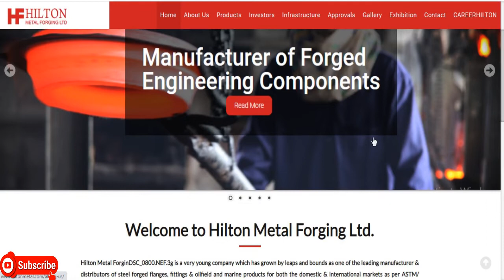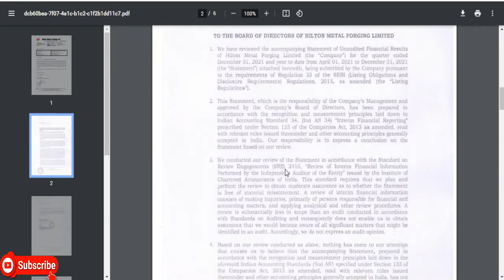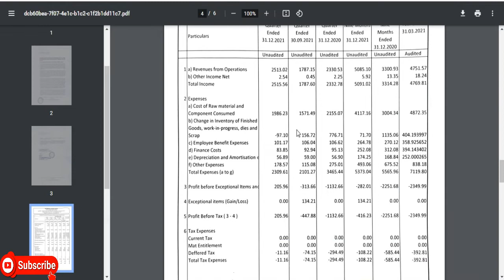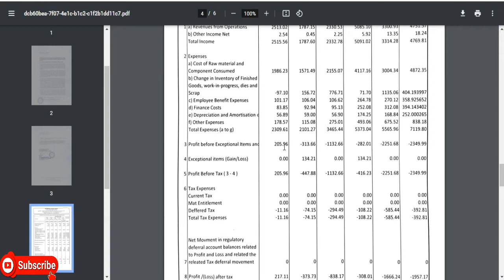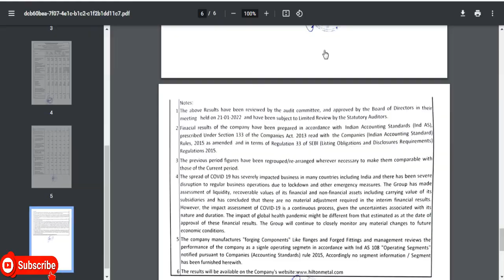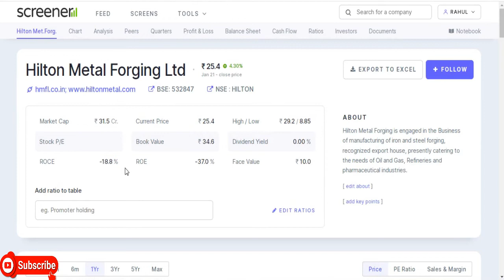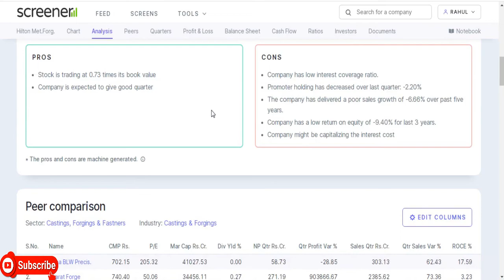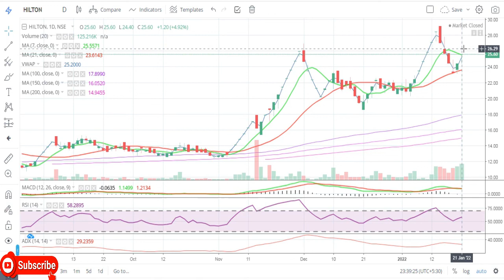Hilton Metal Forging Ltd || Quarter 3 Result 2022 Review || Latest Target || Metal Share || Penny